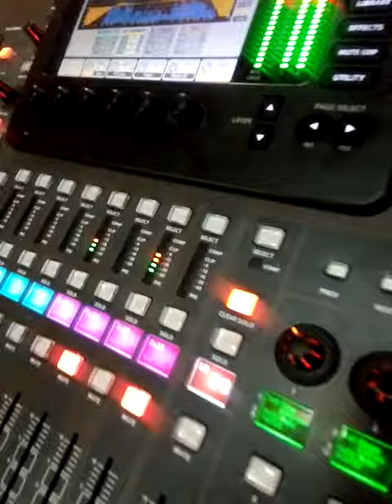Nicky Jones 2018 en San Miguel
22 de Julio del año 2018, Nicky Jones volvió a presentarse en San Miguel Arángel dentro del ciclo Recitales Sadaic, organizado por Sadaic y el Municipio de San Miguel desde la Dirección Tercera Edad.